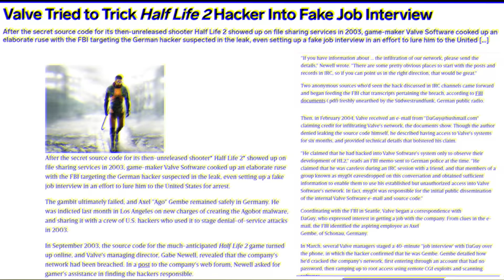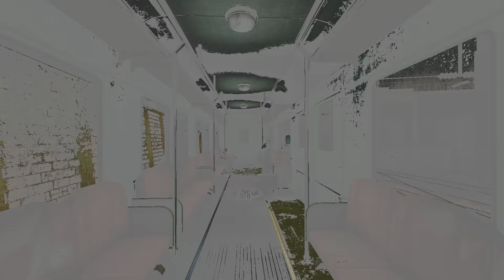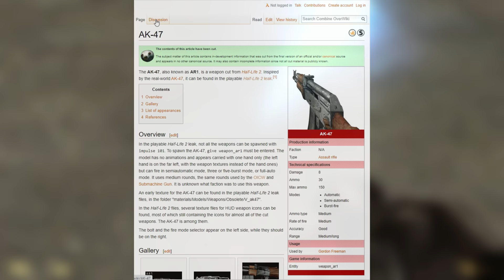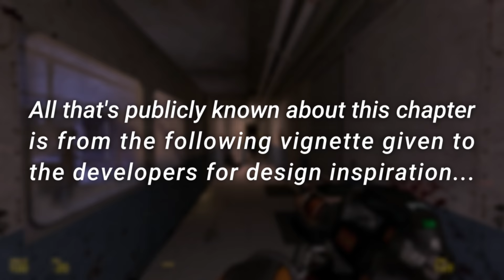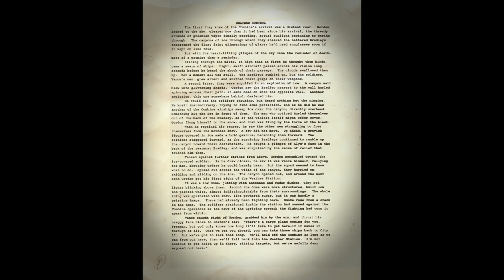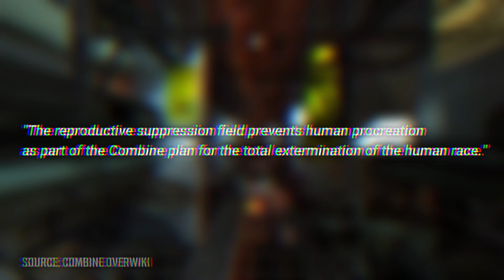Half-Life 2 Beta - Everything You Need To Know!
An in-depth look at the Half-Life 2 Beta, a darker, more depressing version of our favorite first-person shooter (and how you might still get to play it one day thanks to the modding community).

In this video you will learn everything there is to know about the fascinating, dark and sinister early build of Half-Life 2. Find out how Gordon Freeman's journey was originally meant to play out and learn more about all of the cut content. We'll also delve into an incredibly promising mod called Dark Interval, that aims to re-create and re-imagine that lost version of the game.

I'll be uploading more frequently and I've got some good stuff coming :)

Chapters:
00:00 - Intro
02:13 - Raising the Bar
08:57 - Welcome to City 17
12:30 - The Wasteland
18:03 - The Arctic
21:21 - Return to City 17
27:48 - Raising the Bar: Redux
30:46 - Dark Interval
39:08 - Conclusion

Credits:
You can download all the beta content seen in this video in one epic build at HL2 – Project Beta. Half-Life 2 Beta: Mega Build is a compilation of all fixes, patches and mods made for it since 2003.